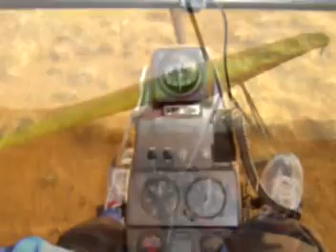test flight of new microlight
first flight on my new plane